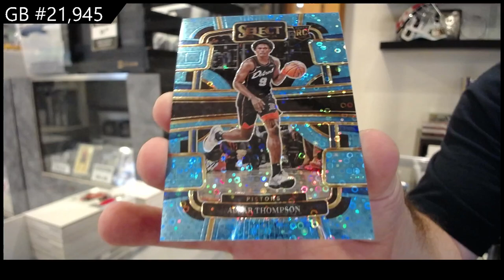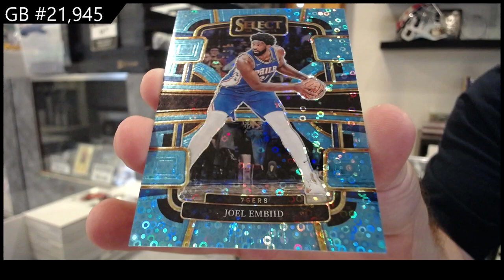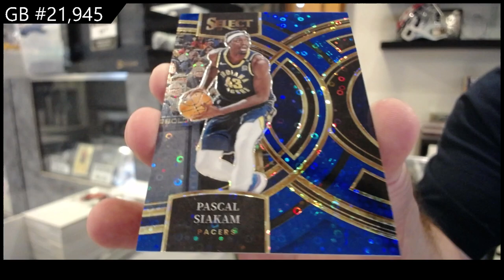2023-24 Panini Select Basketball H2 Box Break - CNC GB #21,945